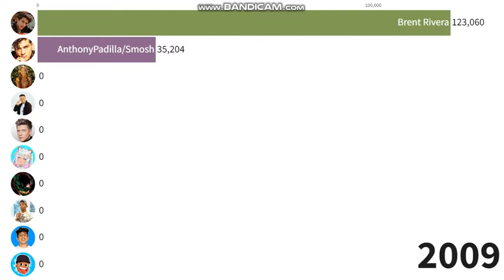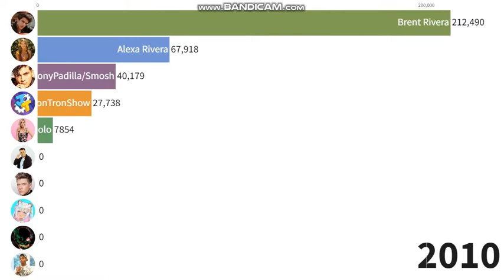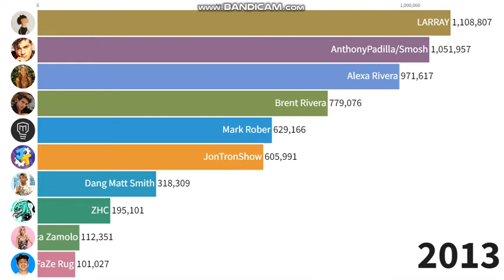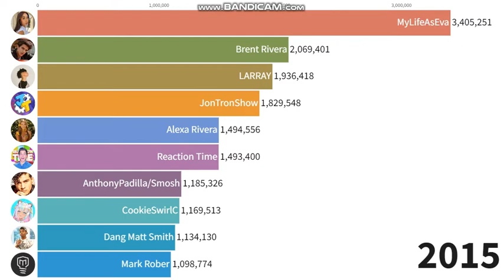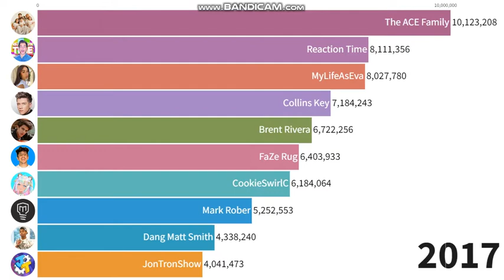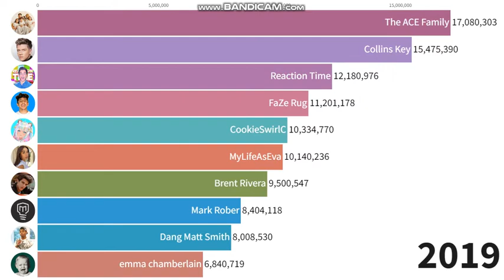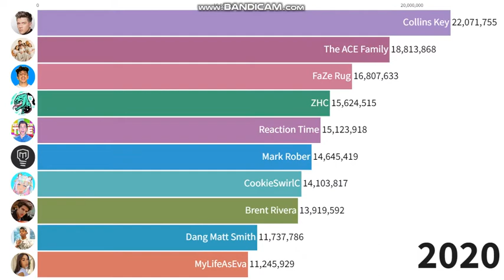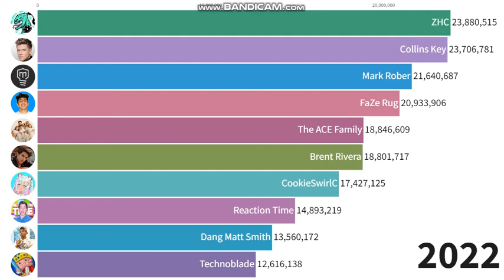Most Subscribed Channel From California (2006-2022)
there's a lot of channels here lol that are so big and well known a lot of these are my favorite youtubers
i am from indiana but i know alot of these youtubers
thank you whoever suggest me to make this